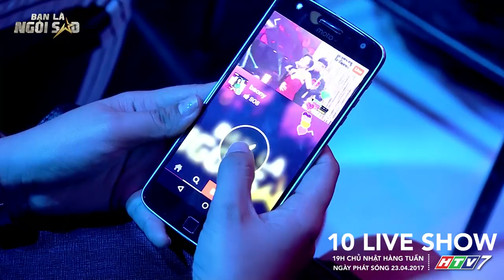CÁNH HỒNG PHAI | NGUYỄN KIỀU OANH | Be A Star - Bạn Là Ngôi Sao